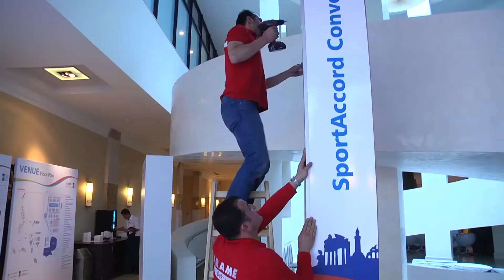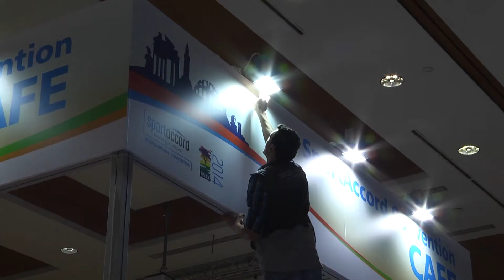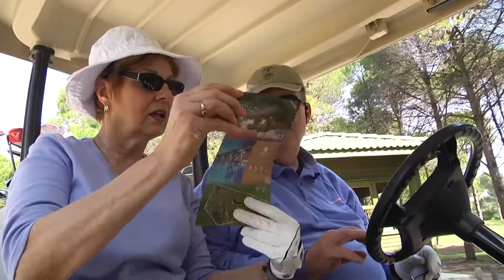SportAccord Convention 2014 Highlights Day 1, April 6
Preparations, Golf Tournament, Charity Run, Official Meetings.

SportAccord Convention is a 6-day annual gathering of over 2500 leading representatives from international sport.